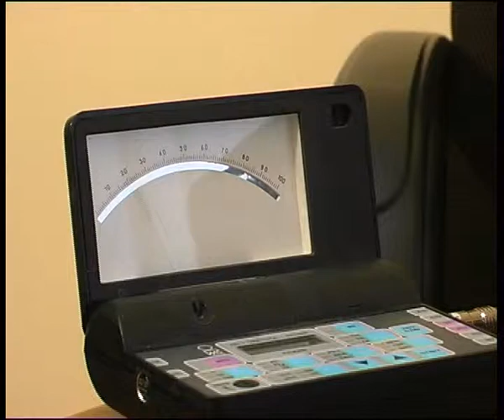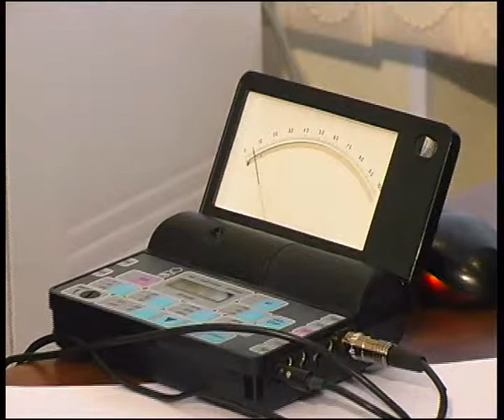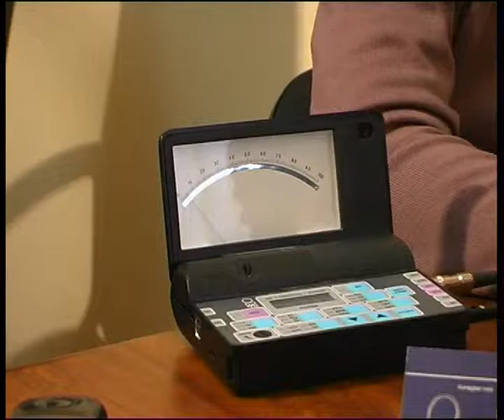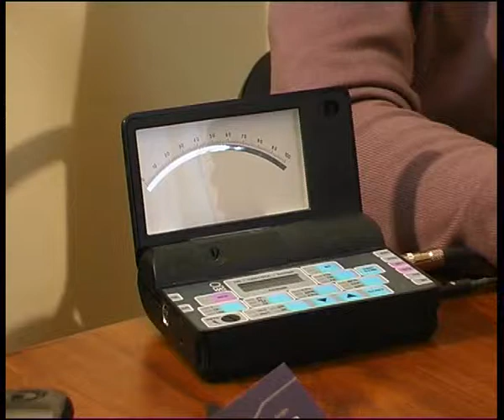auragiser.flv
Челейкин - устройство снижения электромагнитного поля "Aurogaser", Cheleykin - anti electric devises "Aurogaser" .